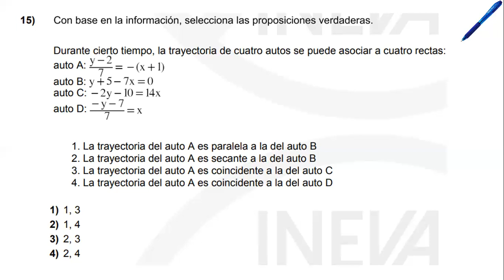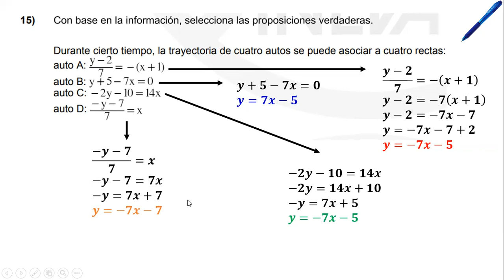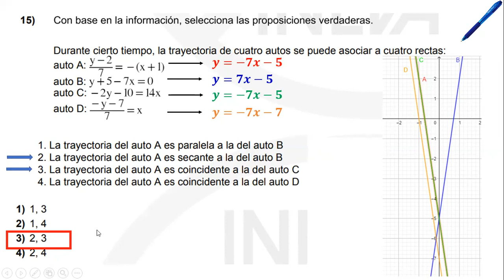TAREAS DIAGNÓSTICAS BACHILLERATO MATEMÁTICA EJERCICIO No. 15 TRAYECTORIAS CON ECUACIONES